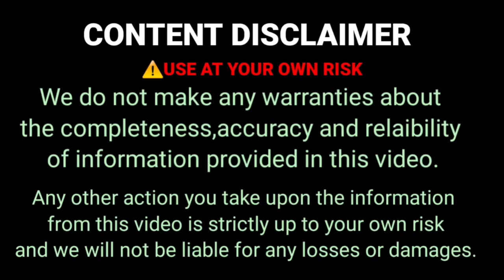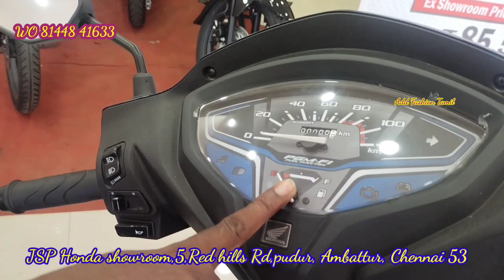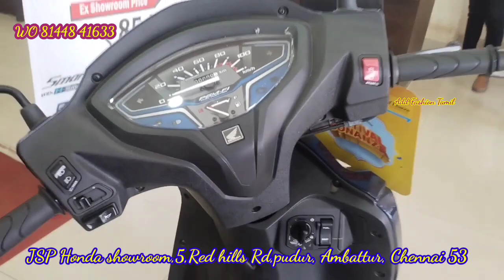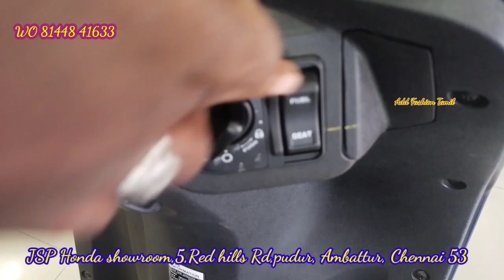Activa🥰H Smart 125cc#Honda New bike launch💥🔥#2999₹offer#சரவெடி தீபாவளி offer🧨low budget highmileage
Activa H Smart 125cc#Honda New bike launch💥🔥#4999₹offer#சரவெடி தீபாவளி offer🧨low budget highmileage#Dio 125cc#sports#Honda bike launch 💥🔥#2999₹ offer#சரவெடி தீபாவளி offer🧨low budget high mileage#Honda bike launch SHINE125cc💥🔥#1₹ offer🙅சரவெடி தீபாவளி offer🧨அதிரடி விலைlow budget high mileage

Shop Address
JSP Honda showroom
No 5,Redhills Road,Pudur,Ambattur
chennai-53